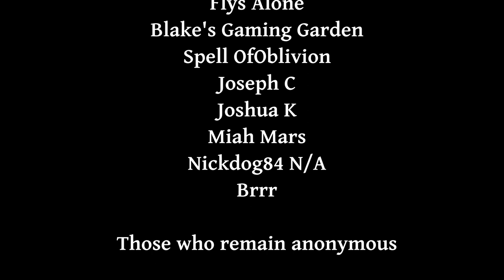Might & Magic VI [Retro Game Let's Play] | Episode 60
Join Kelly in this Retro Gaming Let's Play of Might & Magic VI: The Mandate of Heaven.

This game has always held a special place for me even though I have never been able to finish it. Maybe that is why. In this let's play series I will attempt to finally finish the game and find out what happened to King Roland.

To assist me I will be using the walk through written by Mike Marcelais found